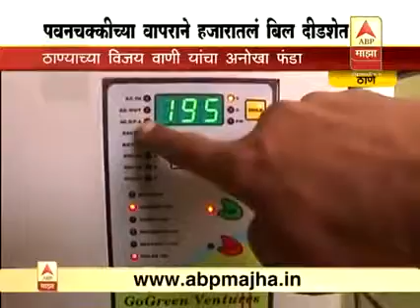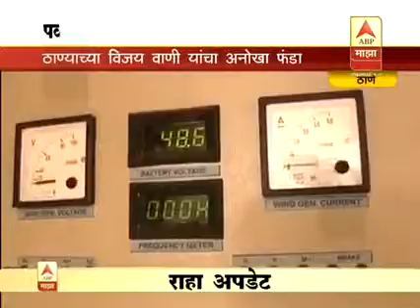Totally Grren House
Established in the year 2003, “Go Green Ventures”, Our team comprises various technically skilled persons, who have sharp knowledge and useful experience of the industry. We consistently stress on quality and ensure that every product offered is at par with the client’s requirements. Our team keeps a steady tab on the range of products available in the market, so that the most efficient equipment is available to our customers. The cost-effective performance of our items as well as our prompt action has raised the esteem of our company in the eyes of our clients.